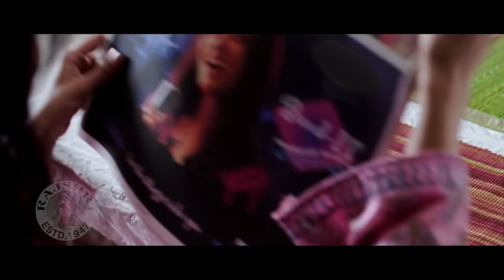तुम्हारा फ़रेब मै झेल नहीं सकता | Arbaaz Khan, Raima Sen | Mere Khwabon Mein Jo Aaye | Part 5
Watch "Part 5" of the Bollywood super hit Musical, Drama Hindi movie "Mere Khwabon Mein Jo Aaye"(2009), Starring Randeep Hooda, Raima Sen, Arbaaz Khan, Eka Kumari Singh, Juhi Pandey, Neil Bhoopalam, Siddharth Coutto, Shubhi Mehta, Sudipto Balav, Ashwini Kalsekar, Suhasini Mulay, Murli Sharma, Anjan Shrivastava & Others. Music by Lalit - Pandit and directed by Madhureeta Anand.

Movie: Mere Khwabon Mein Jo Aaye (2009)
Director: Madhureeta Anand
Producer: Ajay Bijli, Sanjeev K. Bijli
Music Director: Lalit - Pandit
Star Cast: Randeep Hooda, Raima Sen, Arbaaz Khan, Murli Sharma, Anjan Srivastav & Others